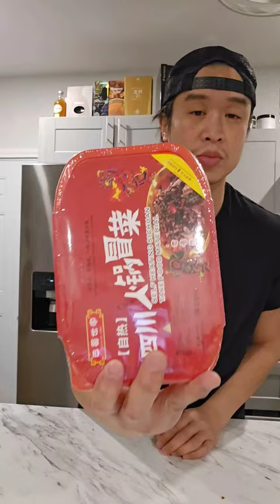I love eating the Instant Self Heating Hot Pot | Mukbang | Eating Show